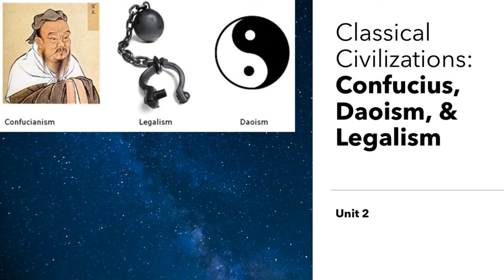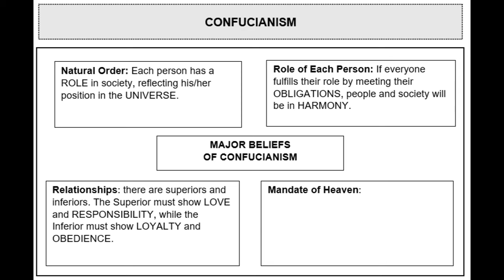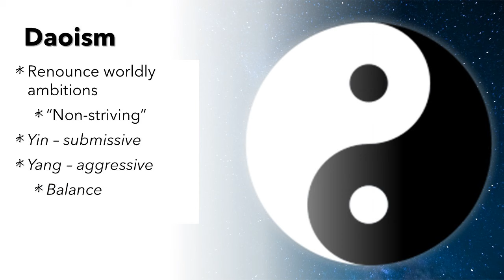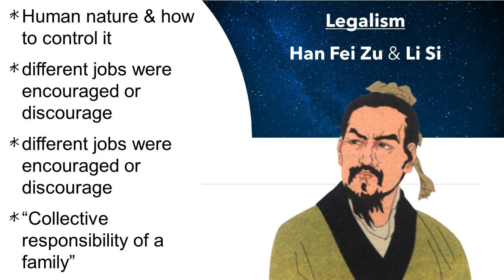Classical Civs: Confucius, Daoism, Legalism